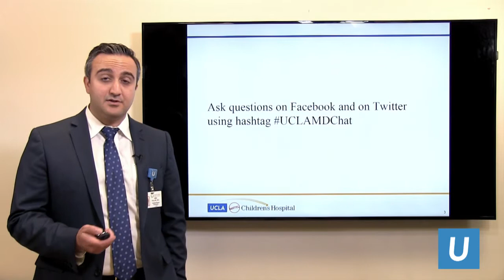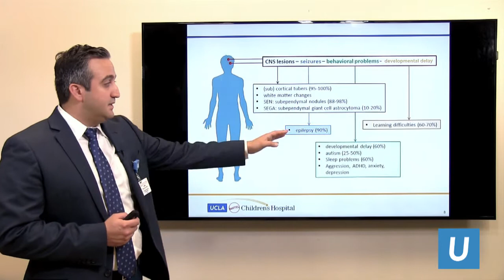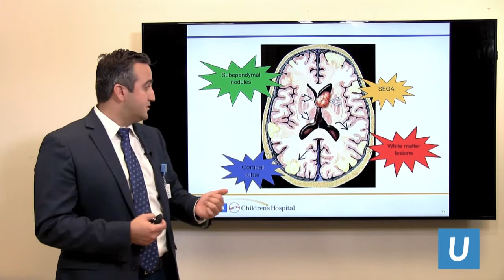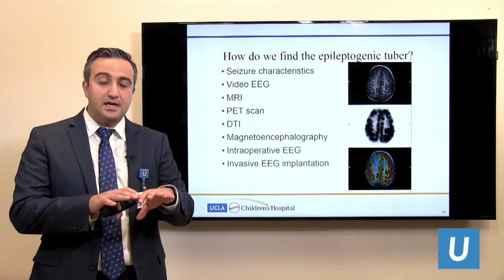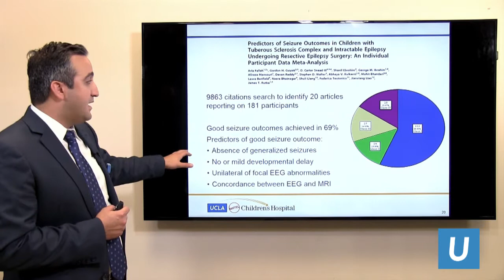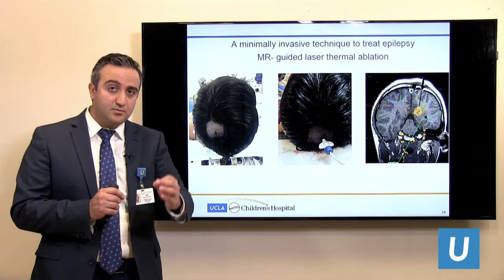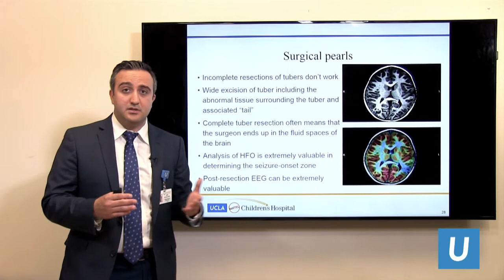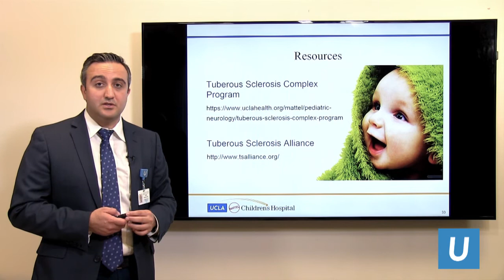Surgical Treatment of Epilepsy in Children with Tuberous Sclerosis Complex | UCLAMDChat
UCLA pediatric neurosurgeon Aria Fallah, MD, reviews the clinical manifestations of Tuberous Sclerosis Complex, a rare genetic condition, with a special emphasis on the management of epilepsy in affected children.